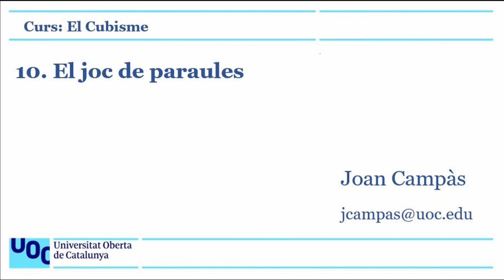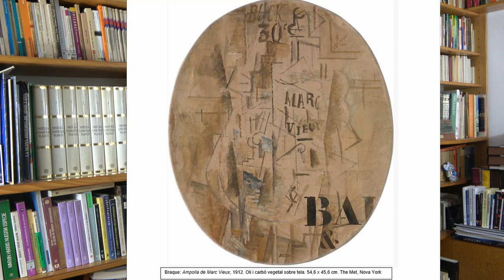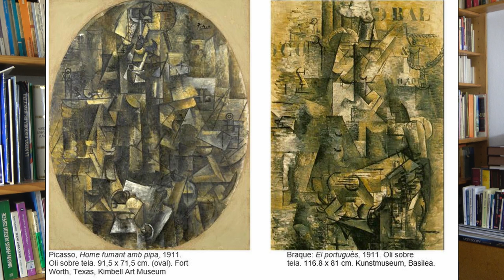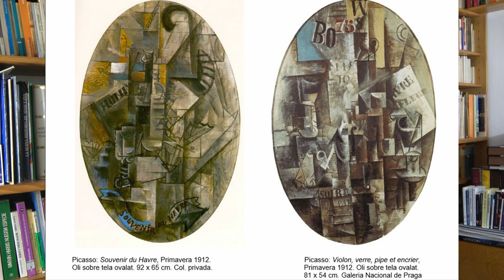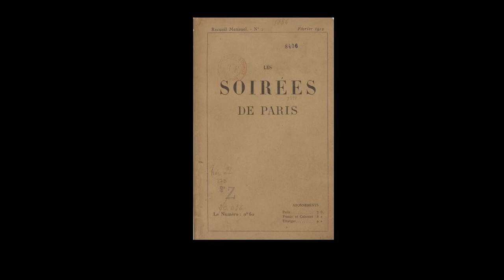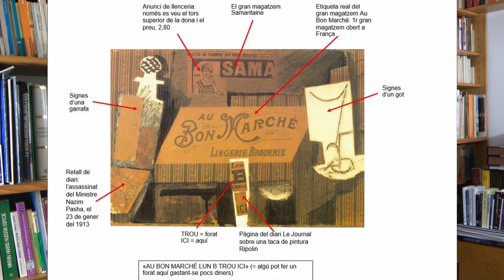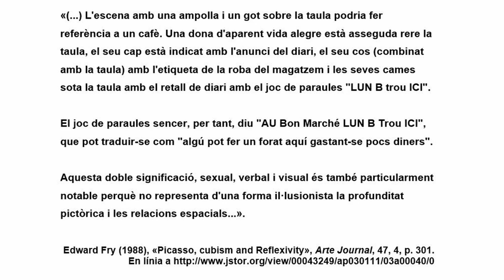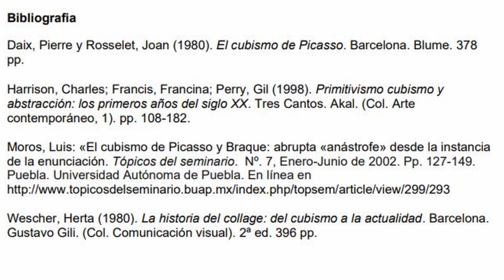Curs: El cubisme. 10. Els jocs de paraules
Durant l’estiu del 1911 Braque i Picasso van trobar un procediment per tal de fer més llegibles les seves teles, i van optar per una bastida feta de plans i cubs, l’ús de teles ovals i pinzellades trencades entrellaçades i superposades, i lletres i paraules estergides per tal de subratllar el realisme de la representació, la naturalesa bidimensional de la superfície pintada, i ressaltar la separació existent entre la pintura i la realitat, tot donant pistes sobre el seu contingut representatiu. Analitzar la funció i el significat d’aquestes pistes, d’aquests jocs de paraules, és l’objectiu d’aquest vídeo.